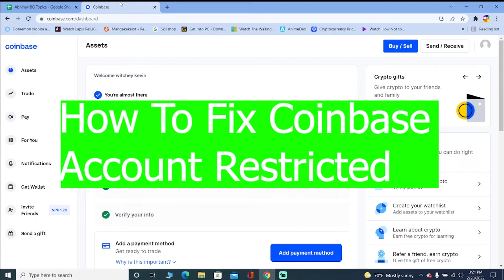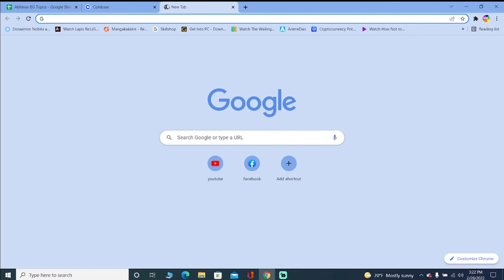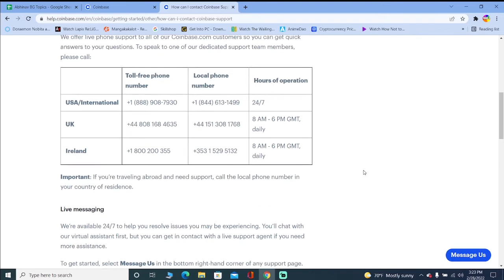How to Fix Coinbase Account Restricted | Unrestrict Coinbase Account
Confused about How to Fix Coinbase Account Restricted? This video explains the exact steps on how to . Make sure you watch the video till the end to learn it in much detail.

CHAPTERS
0:00 - Intro
0:18 - How to Fix Coinbase Account Restricted
2:20 - Outro